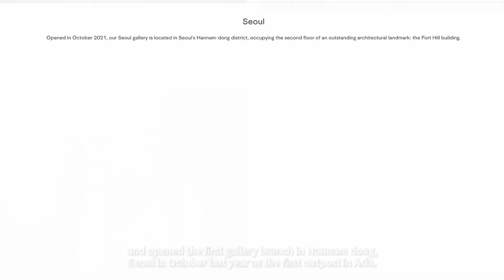Meet the Gallery: Thaddaeus Ropac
Art Busan 2022

/ Interview
타데우스 로팍, 정희재 세일즈 코디네이터
Hailey Heejae Chung, Sales Coordinator of Thaddaeus Ropac